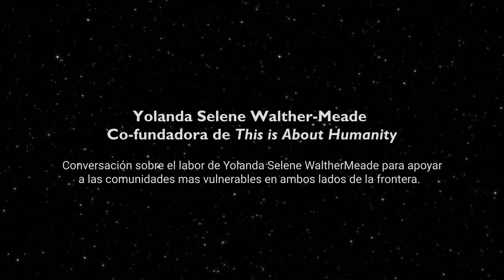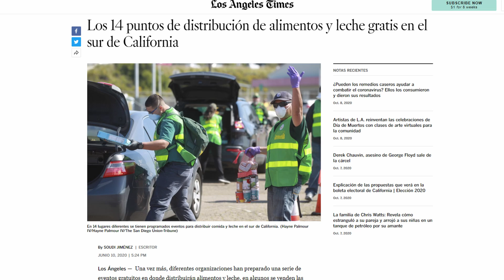Conversacion con Yolanda Selene Walther Meade: 10 de junio, 2020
La Cónsul General, Marcela Celorio llevó a cabo una sesión de Instagram en vivo con La Co-fundadora de This is About Humanity, Yolanda Selene-Walther Meade. Conversaron sobre la labor que ha hecho Yolanda para apoyar a las comunidades más vulnerables en ambos lados de la frontera.